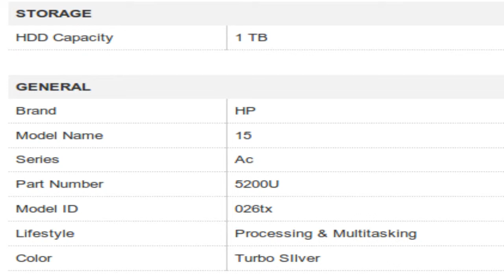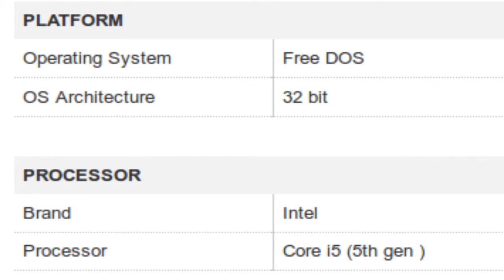HP 15 Ac 026tx 5200U Core i5 Notebook Specification [INDIA]